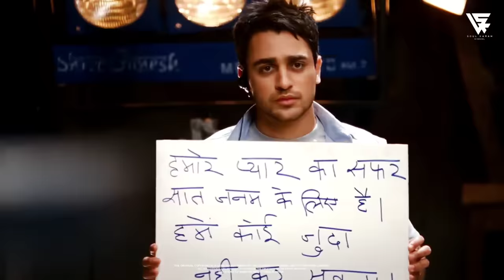Zaroor X Ishq Di Baajiyaan | Vdj Soul Karan | Love Song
Zaroor X Ishq Di Baajiyaan | Vdj Soul Karan | Love Songs | Shraddha Kapoor

𝗡𝗢𝗧𝗘 ⛔ - 𝗔𝗹𝗹 𝗖𝗼𝗽𝘆𝗿𝗶𝗴𝗵𝘁𝘀 𝗔𝗿𝗲 𝗥𝗲𝘀𝗲𝗿𝘃𝗲𝗱 𝗕𝘆 𝗧𝗵𝗲 𝗥𝗲𝘀𝗽𝗲𝗰𝘁𝗶𝘃𝗲 𝗔𝗿𝘁𝗶𝘀𝘁𝘀. The tracks used in my videos are strictly for 𝗡𝗼𝗻-𝗣𝗿𝗼𝗳𝗶𝘁 𝗣𝘂𝗿𝗽𝗼𝘀𝗲𝘀.

⛔ - If you Re-Upload My Audio/Video

✅ About Me 🎯
✔️In Addition to his 𝗠𝘂𝘀𝗶𝗰 𝗣𝗿𝗼𝗱𝘂𝗰𝘁𝗶𝗼𝗻 𝗦𝗸𝗶𝗹𝗹𝘀...
 𝐕𝐝𝐣 𝐒𝐨𝐮𝐥 𝐊𝐚𝐫𝐚𝐧 is also a 𝗠𝘂𝗹𝘁𝗶-𝗴𝗲𝗻𝗿𝗲 𝗔𝗿𝘁𝗶𝘀𝘁,
as well as a 𝗩𝗶𝘀𝘂𝗮𝗹 𝗔𝗿𝘁𝗶𝘀𝘁  and 𝗚𝗿𝗮𝗽𝗵𝗶𝗰 𝗗𝗲𝘀𝗶𝗴𝗻𝗲𝗿.
He is known for transforming his beats into soulful music that resonates deeply with listeners.
With significant experience and a diverse skill set,
𝗩𝗱𝗷 𝗦𝗼𝘂𝗹 𝗞𝗮𝗿𝗮𝗻 𝗰𝗼𝗻𝘁𝗶𝗻𝘂𝗲𝘀 𝘁𝗼 𝗺𝗮𝗸𝗲 𝗮 𝗽𝗿𝗼𝗳𝗼𝘂𝗻𝗱 𝗶𝗺𝗽𝗮𝗰𝘁 𝗶𝗻 𝘁𝗵𝗲 𝗺𝘂𝘀𝗶𝗰 𝘄𝗼𝗿𝗹𝗱. ✔️